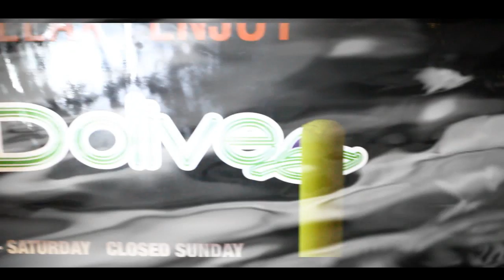enemy of the state